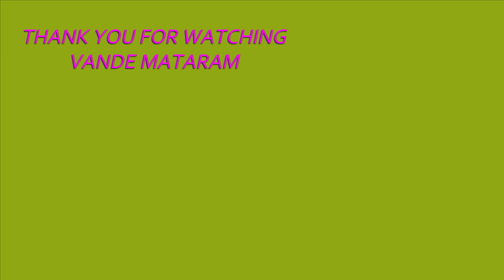શ્રાદ્ધમાં માલપૂડા, પુરણપોળી, દૂધપાક, શીરો શામાટે ખાવું જોઈએ | MALPUDA RECIPE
VIDEO CHAPTERS :
02:57 parwal sabji
07:20 Kadhi recipe
11:55 Malpuda Recipe
15:32 Drone shots

MY GEARS :
My Portable Gas Stove
Gas Stove Burner Stand, Gas Saver Jali, Windproof Energy saving Stand
My Camera
My Drone